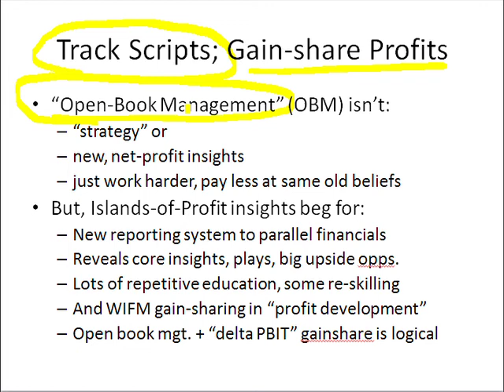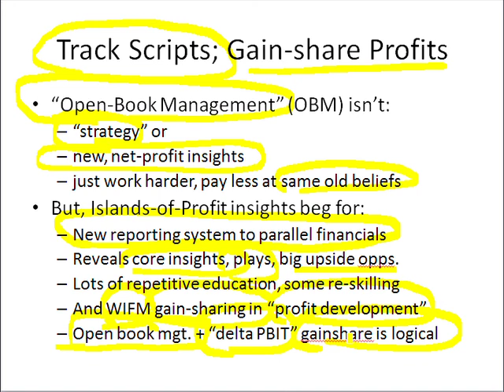Slide 36: Track Scripts; Gain-share Profits